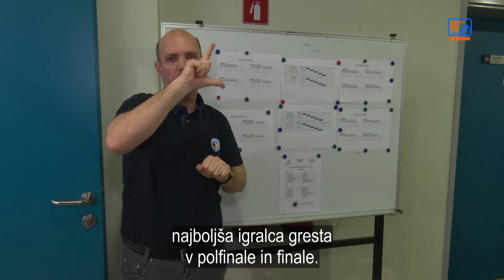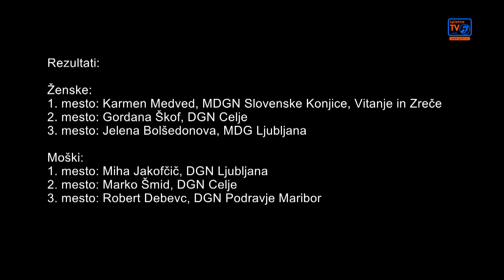Medvedova in Jakofčič znova državna prvaka v badmintonu!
Tukaj, kjer se nahajamo v športni dvorani ekonomske in trgovske šole v Brežicah, se odvija četrto državno tekmovanje v badmintonu. Organizator je DGN Posavje Krško, in sicer v sodelovanju s Športno zvezo gluhih Slovenije.